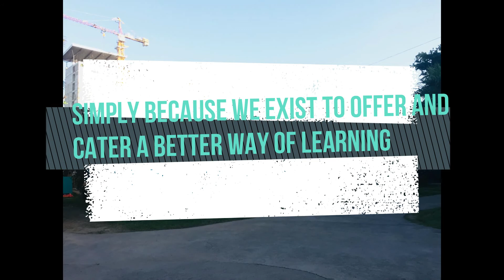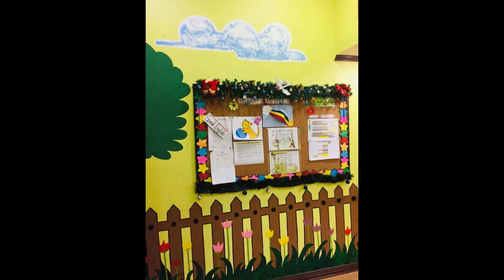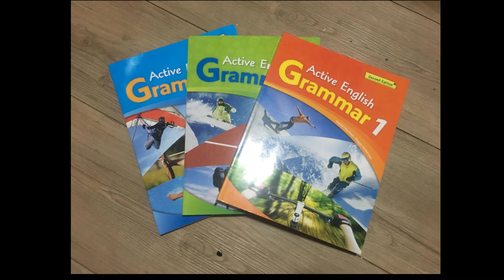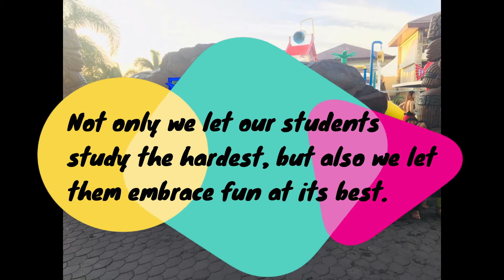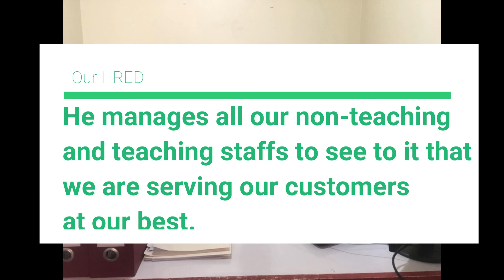Video Making Contest Group A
Welcome to Cebu ESL!

Here are our final outputs for the video making contest.
Introducing Group A! Enjoy!

Every family has a story, Welcome to ours!